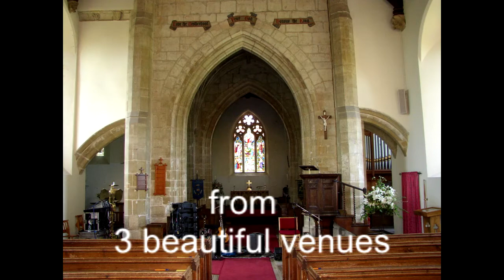Travis & Fripp - Album Trailer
Travis & Fripp - Between the Silence (Panegyric)

New 3 CD set of 3 live UK concerts from Broad Chalke, Bath and Cheltenham - 2009/ 2010

Robert Fripp - guitar
Theo Travis - alto flute and soprano sax